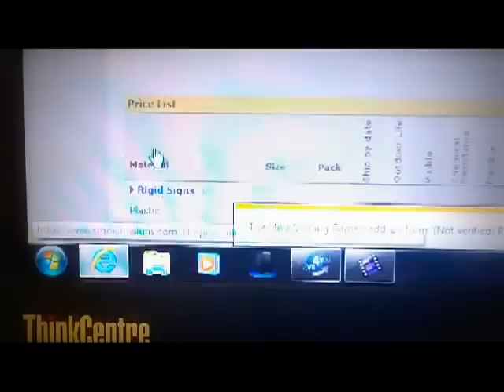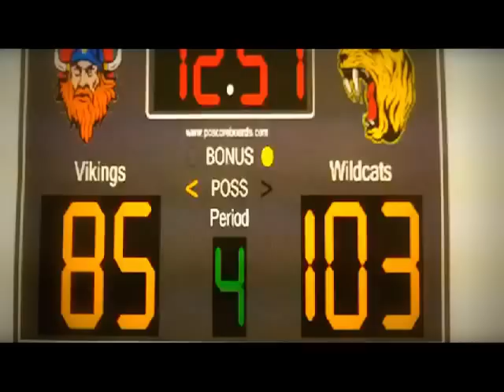I'm Ballin video remix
I'm Ballin by Soulja Boy. The video is remixed into amazing basketball trickshots. One of the best video's you will ever see.